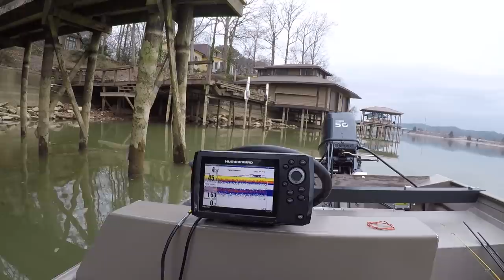Old Dock Full Of Crappie!!! VERTICAL JIGGING SECRETS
This video is a complete How To Vertical Jig For Crappie Video! Crappie fishing with a jig, tips, techniques, setup, I cover everything you need to know about vertical jigging for crappie! I hope you enjoy the video!

RICHARD GENE THE FISHING MACHINE SHIRTS, HATS & MORE!

FILMING EQUIPMENT
Camera 1
C1 Battery
Camera 2
C2 Battery
Battery Charger
Memory Card
Chest Mount
Accessory Kit

EDITING EQUIPMENT
USB Flash Drive
External Hard Drive
Editing Software

1 CORINTHIANS 2:9
No eye has seen, no ear has heard,
and no mind has imagined
what God has prepared
for those who love him.